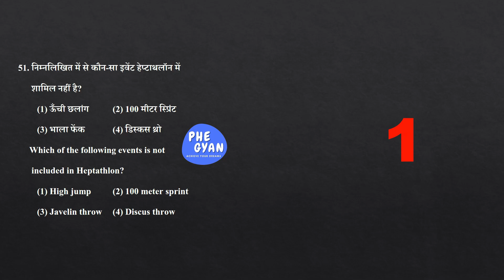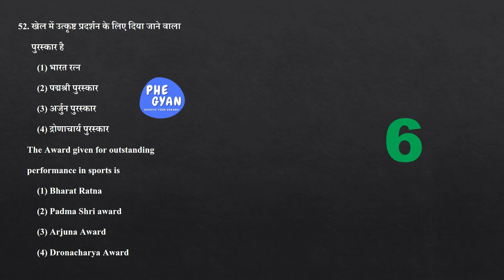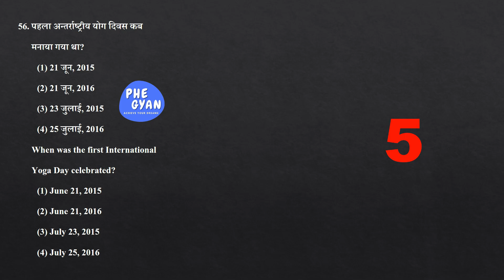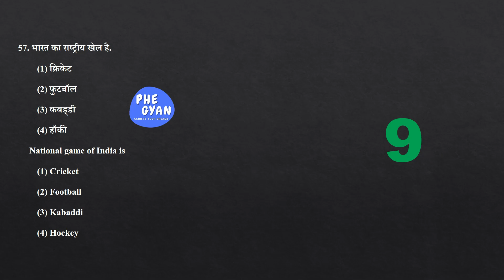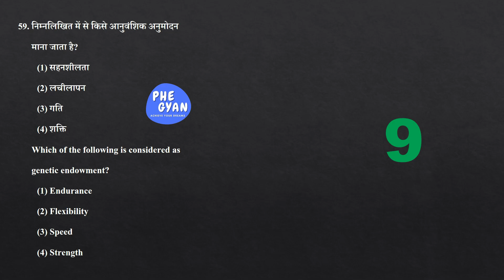UP TGT 2016 PHE Solved Paper! Part 6 | Unlock Success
📚 UP TGT 2016 PHE Solved Paper! Part 6 | Unlock Success @PHEGYAN93 with us in upcoming UP TGT Exam 🎯 you can hit to KVS, NVS, DSSSB, EMRS, UGC NET and other competitions also by these videos.

Welcome, Physical Education Enthusiasts and Aspirants!

🔥 Prepare yourself to conquer the UP TGT challenge with this remarkable video! 🔥

🎥 Dive into this comprehensive walkthrough now and unlock the secrets to triumph in your upcoming exam! 🏆 Make sure to hit the "Like" button to show your support, share it with fellow enthusiasts, and most importantly, subscribe to my channel and hit the bell icon for exciting updates on the next parts of this series!

💪 Let's prepare, engage, and conquer together! Join us on this incredible journey! 💯

Remember, success awaits those who take action. Don't miss this opportunity to excel in the world of physical education!

Best of luck, and let's turn your dreams into reality! 🌟

Ignore it-
phe,
kvs,
nvs,
dsssb,
ugc net,
emrs,
physical education questions for kvs,
physical education questions for nta net jrf,
tgt pgt physical education question paper,
up tgt phe 2016 solved question paper,
up tgt physical education 2016 solved question paper,
tgt physical education,
up tgt physical education previous year question paper,
tgt physical education practice set,
uptgtphe2016solvedquestionpaper,
up tgt 2016 phe solved question paper,
up tgtphe

Timeline:
00:00 - Start
00:51 – Q 51
01:16 – Q 52
01:41 – Q 53
02:06 – Q 54
02:31 – Q 55
02:56 – Q 56
03:21 – Q 57
03:46 – Q 58
04:11 – Q 59
04:36 – Q 60